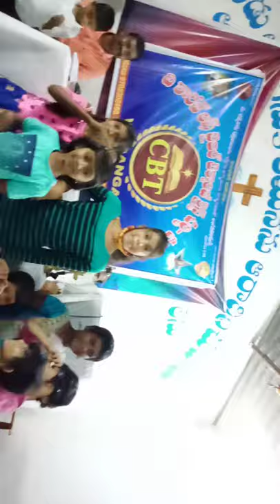గూగుల్ చెప్పలేని వింత రహస్యాలన్ని బైబిల్ ముందు తెలిపెను ..సిబిటి వరంగల్ పిల్లలు డాన్స్.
కాలేజ్ ఆఫ్ బైబిల్ టెక్నాలజీ వరంగల్